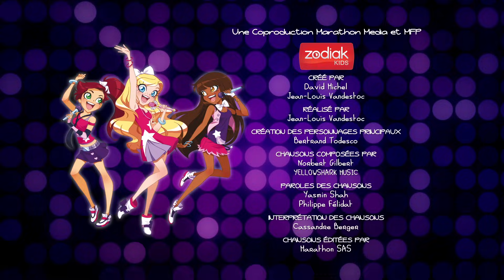Jamais Lâcher | Vidéoclip | LoliRock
Coucou les LoliRockers ! Voilà notre dernier clip : « Jamais Lâcher ! ». Merci d’être si nombreux avec nous ! Des bisous ! Iris, Auriana et Talia xoxo